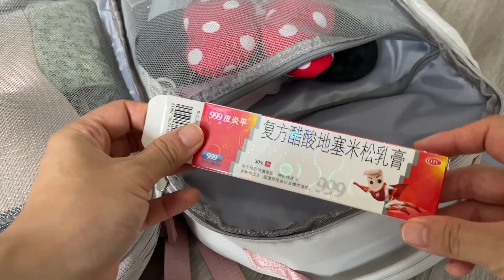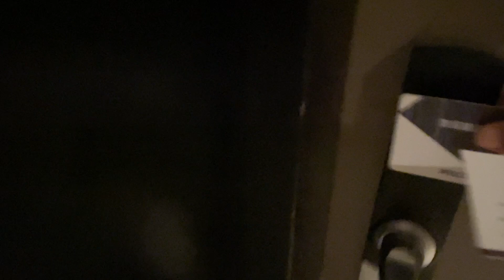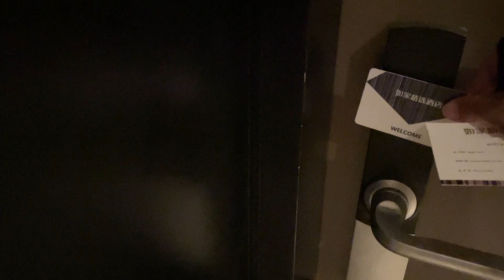[SUB] China Vlog 🇨🇳✈️ Solo trip to Shanghai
Hello, everyone. This is Miso.
Today, I’m gonna talk about my summer vacation to Shanghai.